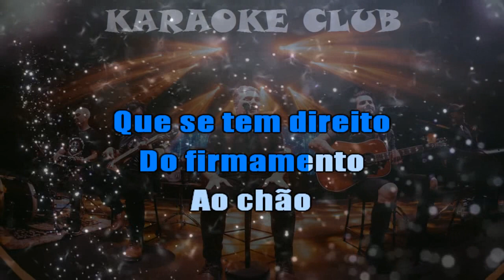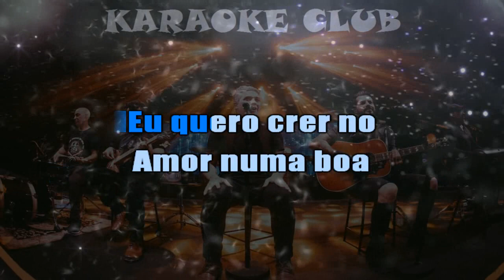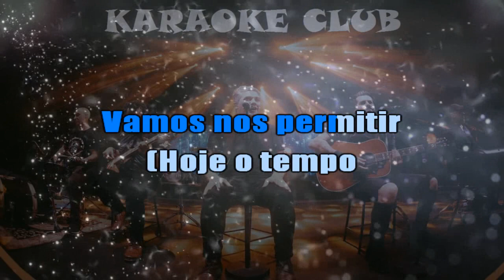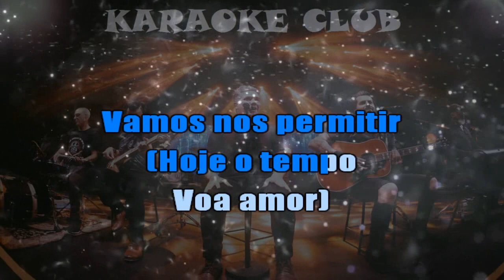JOTA QUEST - TEMPOS MODERNOS ( KARAOKÊ )